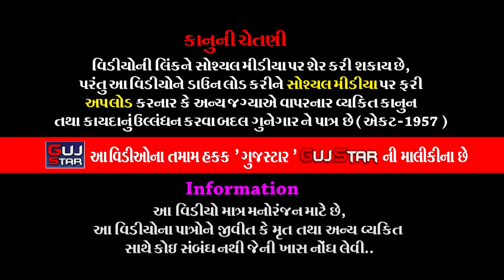ઢોલરાધામના રામાઘણી | 23 |શ્રીરામદેવરા રામામંડળ ઢોલરા |Dholra Na Ramadhani| Desai Family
GUJSTAR  PRESENTING  :-

 ALBUM :-    Dholra Nu Pragat Piranu
ARTIST :-  All  Artist Of Ramdevra Ramamandel - Dholra
MUSIC :-   LIVE
PALCE :-  ગૌતમભાઈ કાબાભાઈ દેશાઇ,  રાજકોટ
LABEL :-  GujStar

🙏Jay Ramapir 🙏